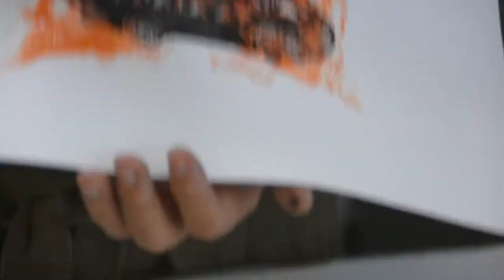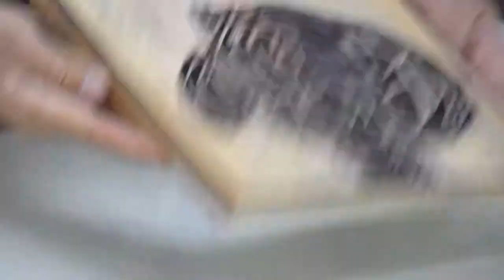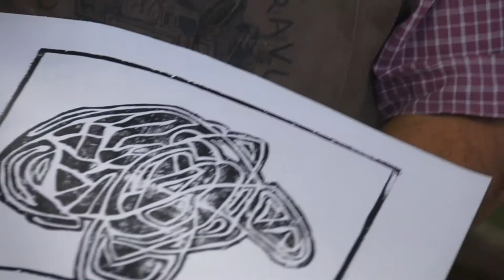Gravura em Relevo Parte IV - Gravuras (Prof. Fernando Gómez Alvarez) - Artes Visuais EaD/UFES